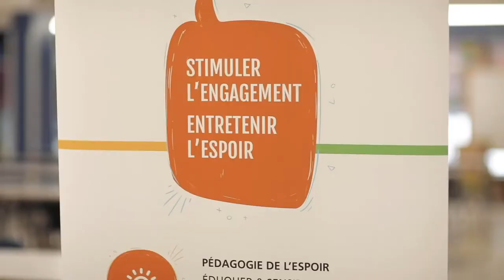Journées Onsengage - Inspirer la jeunesse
Depuis 2017, l'Alliance pour l'engagement jeunesse fait une tournée de Journées Onsengage dans la province pour stimuler et soutenir l'engagement social et environnemental des jeunes de 12 à 17 ans au Québec.

Près de 1 500 jeunes de 125 écoles secondaires se sont engagés à réaliser plus d'une centaine de projets pour un monde plus écologique, pacifique, solidaire et démocratique.

JEUNES: onsengage.ca

Merci à nos partenaires financiers: Secrétariat à la jeunesse du Québec et Centrale des syndicats du Québec.